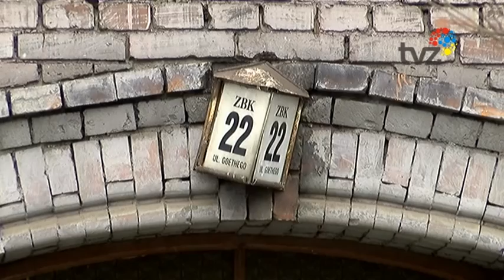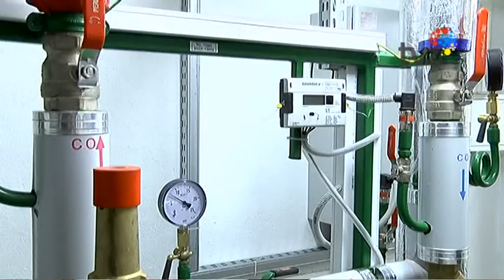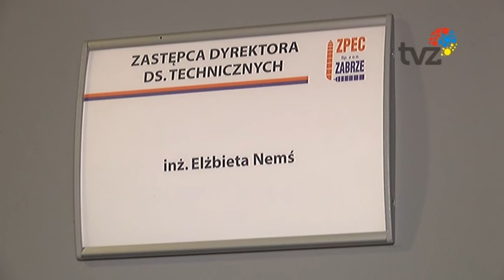WALKA Z NISKĄ EMISJĄ